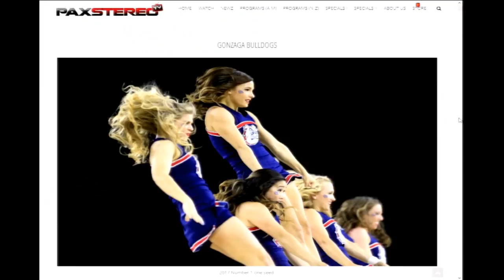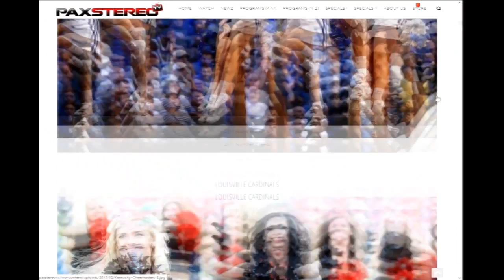HOtt PiXX by Vic: Madness Cheerleaders! Can Number 1 & 2 Seeds Reflect Success? (3-13-17)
Hot PiXX Fashion Model Reality Ratings Do top ranked basketball university cheerleaders reflect a direct path to success in March Madness? We vote on 2017 March Madness number one and two seed cheerleading teams. The universities include Gonzaga Bulldogs, North Carolina Tarheels, Kansas Jayhawks, Villanova Wildcats, Duke Blue Devils, Arizona Wildcats, Kentucky Wildcats and Louisville Cardinals. (3-13-17)